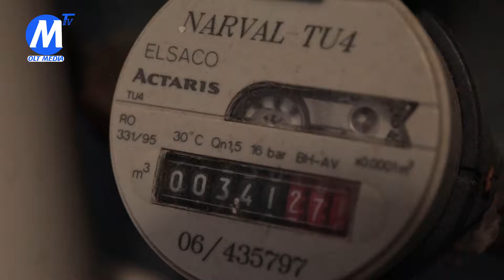FACTURILE LA APĂ, ÎN PIXUL CL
Prezentul e din ce în ce mai greu și nici viitorul pe termen scurt și mediu nu surâde, pentru că ravagiile pe care le face noul tip de virus pune pe umerii oamenilor o povară grea: grija pentru ziua de azi, dar și pentru ziua de mâine. Ținând cont de acest lucru, o parte a politicienilor locali a gândit și inițiat o modalitate de a scuti cumva populația Slatinei de un efort financiar. Astfel, consilierii locali ai PNL au depus astăzi un proiect de hotărâre prin care propun preluarea în sarcina administrației locale a obligațiilor financiare datorate de slătineni către Compania de Apă Olt pe toată perioada situației de urgență declarată pe teritoriul României.
Rămâne de văzut dacă majoritatea politică din Consiliul Local va ține cont de inițiativa liberală, având în vedere și faptul că Primăria Slatina este acționar majoritar la Compania de Apă.